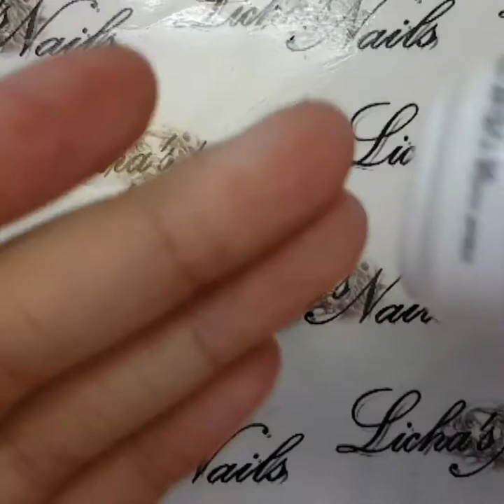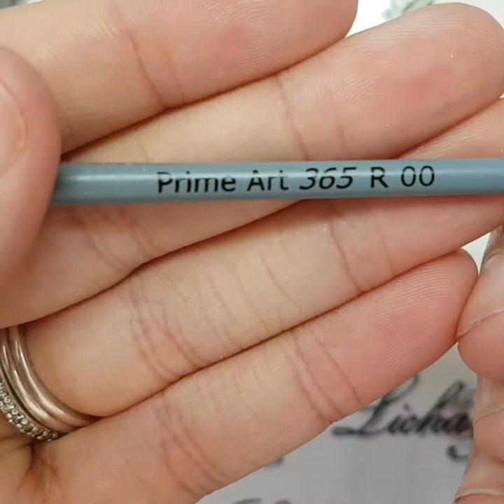Leaves with water drops nail art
🌿LEAF NAIL ART TUTORIAL🌿
Here is the tutorial on the leaves you asked for.Hope you like it. Have fun!

**Products used**
•Gel-it professional base coat
•Gel-it non wipe Top coat
•Gel-it colour: Black Jack GP012
•Gel-it colour: Soul'ja Boy GP189
•Gel-it colour: Leaf me Alone GP191
•Gel-it colour: Malibu GP009
•Gel-it blooming base coat

•Dotting tool
•Prime Art Brush 365 R00
•7mm nail art brush

Enjoy Ladies
Licha's Nails